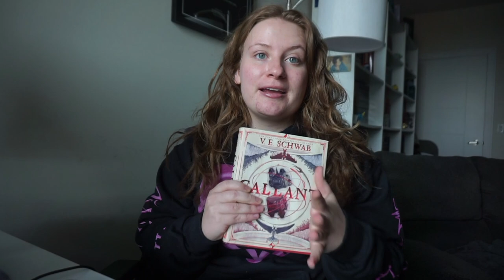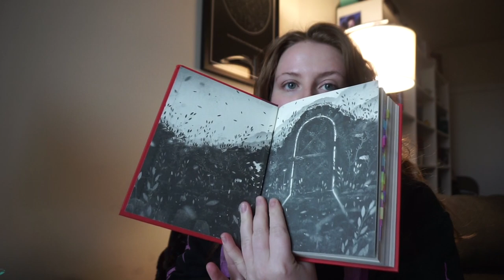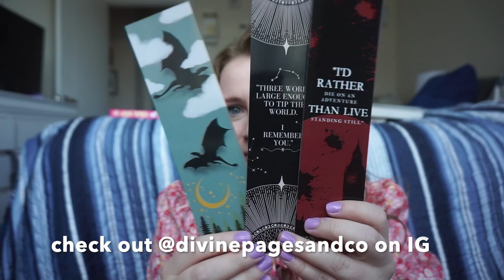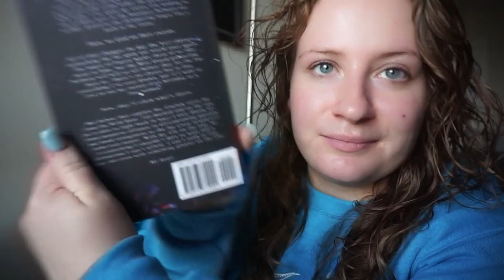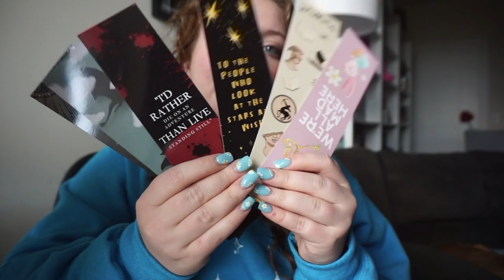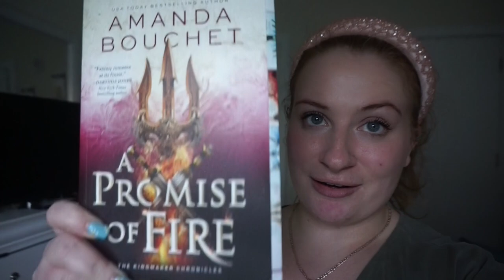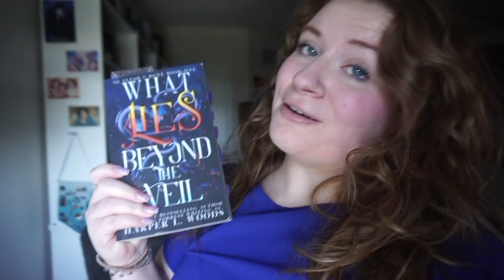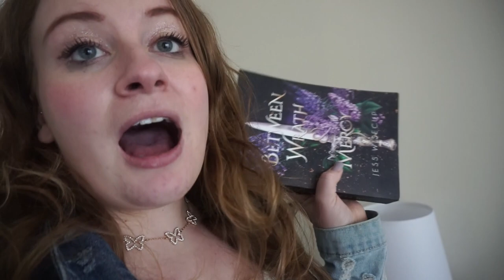so many fun unboxings, marathoning kingmakers series | APRIL READING VLOG